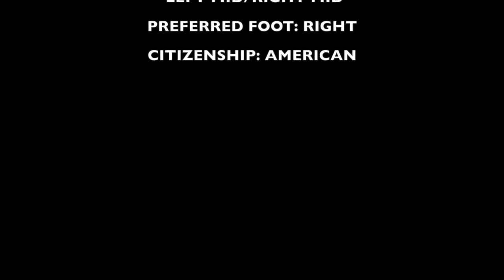Daniel Giorgi Highlights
Dan Giorgi 2017/2018 Highlight Video

Clubs:
New York Athletic Club NPSL
Westchester Flames PDL
NY Shamrocks SC CSL

Primary Positions:
Left back
Right back

Secondary Positions:
Left wing back
Right wing back
Left mid
Right mid

H: 5’8”
W: 160

Preferred Foot:
Right

Citizenship:
American